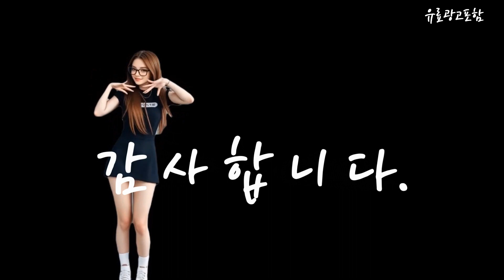남자지갑 Top10!! 요즘 인기있는 남자지갑 구매 가격 평점 후기 비교 총정리!!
❤️❤️❤️ 요즘 인기있는 남자지갑 구매 가격 평점 후기 비교 총정리해 보았어요!! ❤️❤️❤️

[00:06]
10위. 가파치 남성용 가죽 반지갑 CPZ20AWPC [17,400원]

[00:11]
9위. 남성 지갑 롱기장식 PU 가죽 지퍼 대용량 [13,900원]

[00:17]
8위. APNCC 남자 남성 도난방지 자동 슬라이드 카드지갑 [9,900원]

[00:23]
7위. 팝마인즈 남성 슬림 핏 가죽 3단 반지갑 [21,800원]

[00:28]
6위. 캘빈클라인 남성 천연가죽 반지갑 130003 블랙 [69,900원]

[00:34]
5위. 어반이즈 남성 가죽 반지갑 [9,890원]

[00:40]
4위. 타미힐피거 남성 반지갑 31TL22X046 [28,900원]

[00:45]
3위. 루이까또즈 심플 로고 포인트 남성 소가죽 반지갑 [86,500원]

[00:51]
2위. 무에뜨 베이직 소가죽 슬림 반지갑 [27,400원]

[00:57]
1위. ELLE Homme (엘르옴므) 남성지갑 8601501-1 [31,950원]